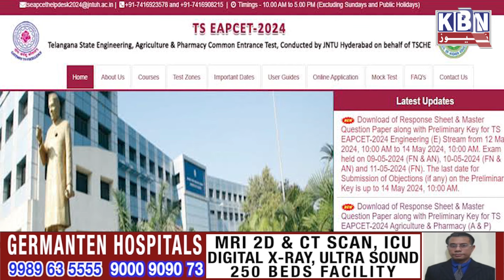Headlines Today | 18th May 2024 | KBN NEWS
Headlines Today | 18th May 2024 | KBN NEWS | Hyderabad News | Kbn Urdu News Channel Hyd | For More Watch at